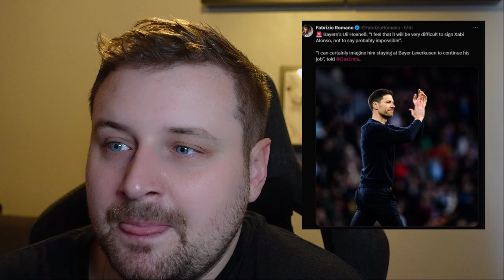NEXT LIVERPOOL MANAGER - ALONSO AMORIM UPDATES